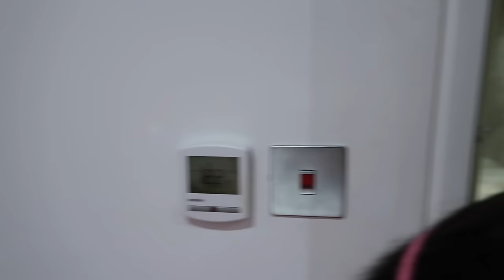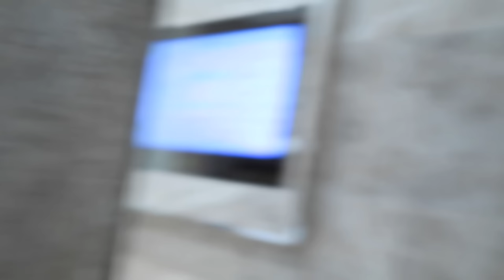SLIME PRANK IN MY DAD'S BATH!!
DVD Totally Tiana My Awesome Story is available now from Amazon.co.uk
Tesco  Co-op  Asda

NOTTINGHAM
NG13 8QW